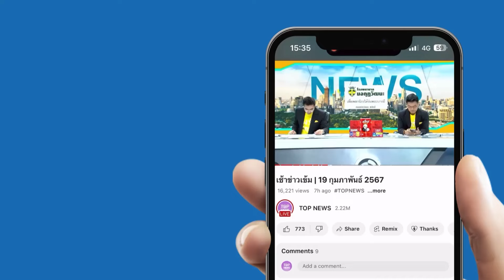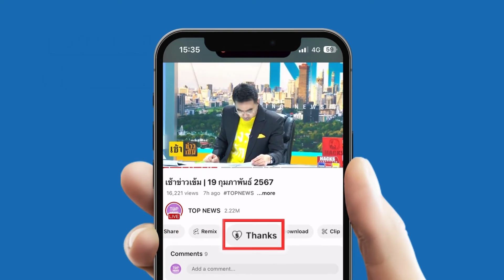"ดร.เสรี" ปลุก "ก้าวไกล" ให้ตื่นมาตั้งกระทู้ปมแจกเงินดิจิทัล เพื่อประโยชน์ประชาชน | TOPNEWSTV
"ดร.เสรี" ปลุก "ก้าวไกล" ให้ตื่นมาตั้งกระทู้ปมแจกเงินดิจิทัล เพื่อประโยชน์ประชาชน